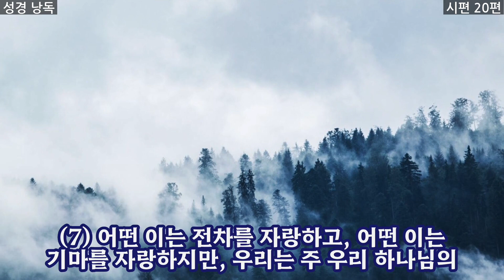시편 11~20편 새번역